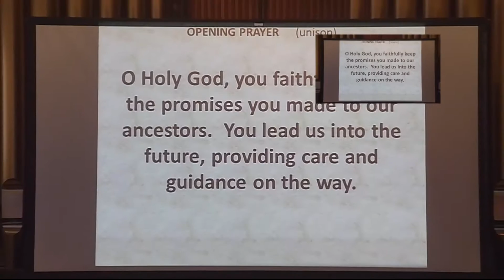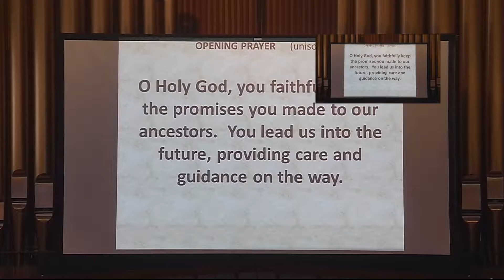11 08 2015 Sunday Worship